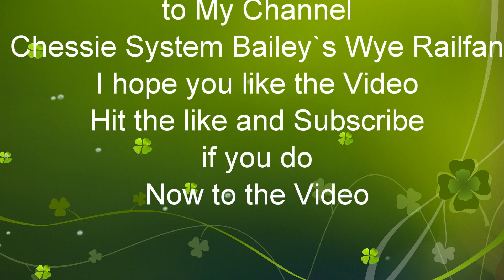NS 20Q Contrainer Train 47th Street Yard Chicago, IL - Morrisville Yard Morrisville Pa at Newport PA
NS 20Q Contrainer Train
AC44C6M 4197
ES44DC 7567
AC44CM 4075
Newport PA
Nov.30,2019 at 2:04